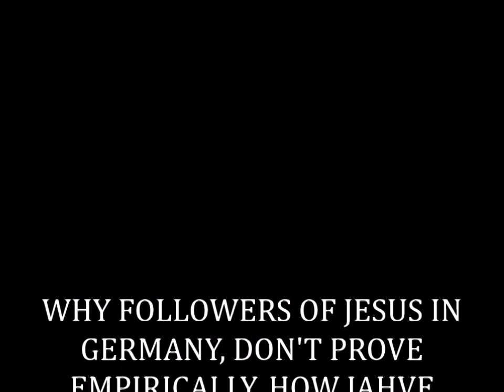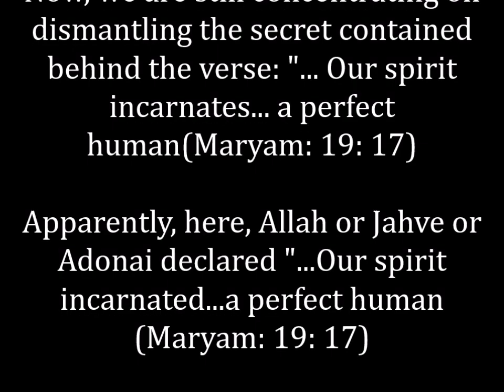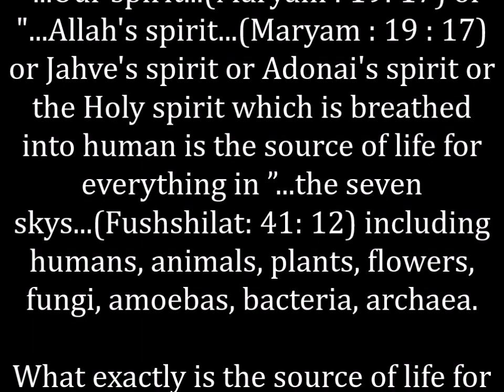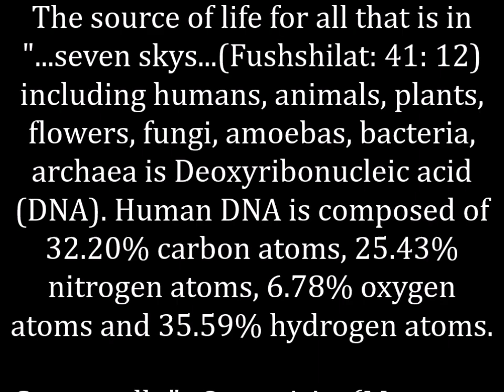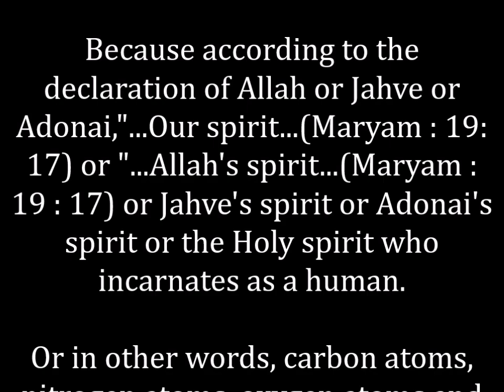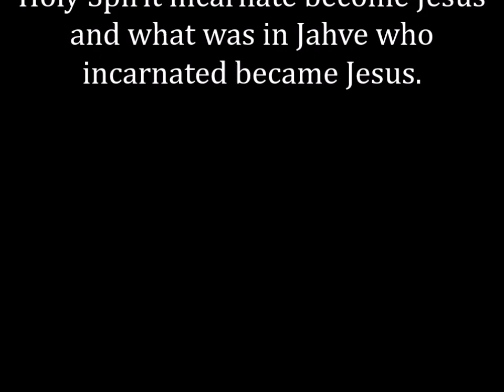WHY FOLLOWERS OF JESUS IN GERMANY, DON'T PROVE EMPIRICALLY, HOW JAHVE INCARNATED BECOME JESUS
UNLOCKING ALLAH'S SECRETS, WHY FOLLOWERS OF JESUS IN GERMANY, DON'T PROVE EMPIRICALLY, HOW JAHVE INCARNATED BECOME JESUS, WHAT WAS INSIDE JAHVE THAT WAS INCARNATED INTO JESUS